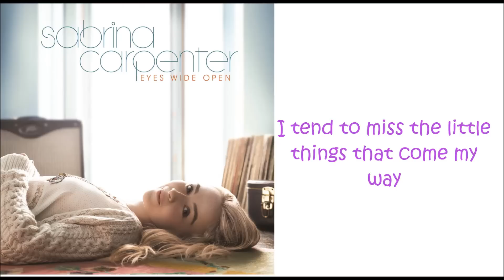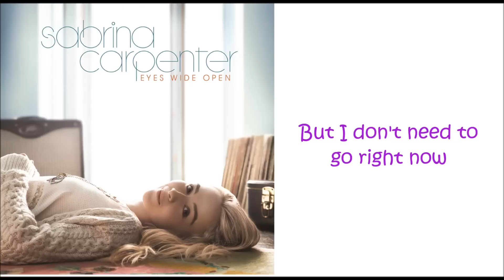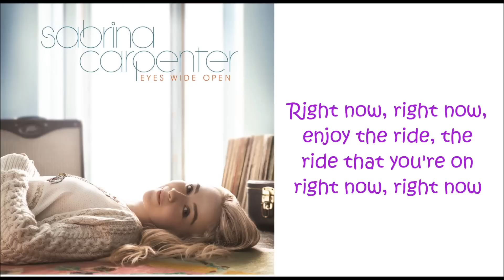Sabrina Carpenter - Right Now (lyrics)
Sabrina Carpenter - Right Now with lyrics